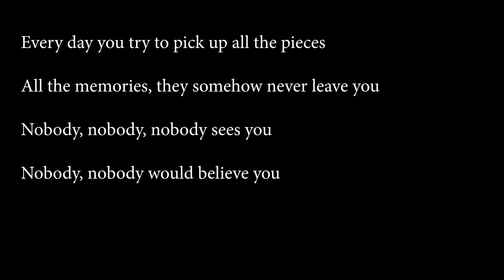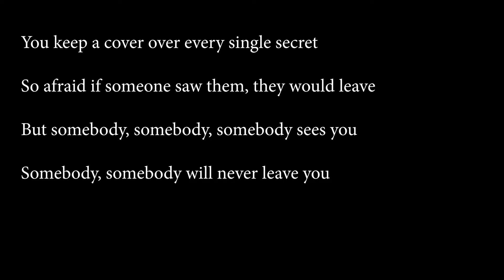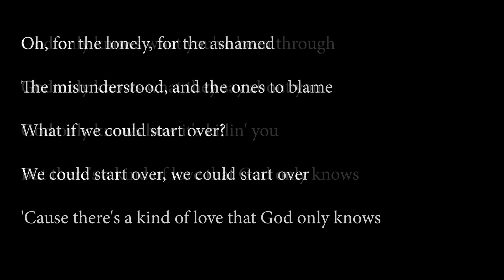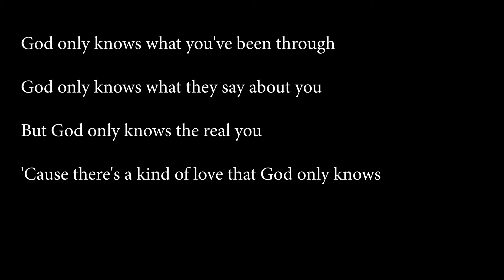God Only Knows (for King & Country)